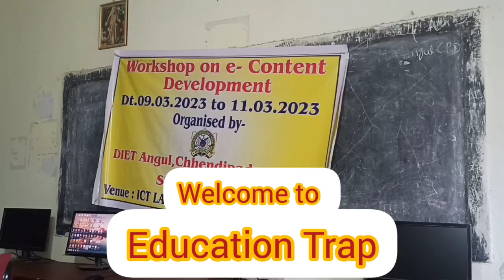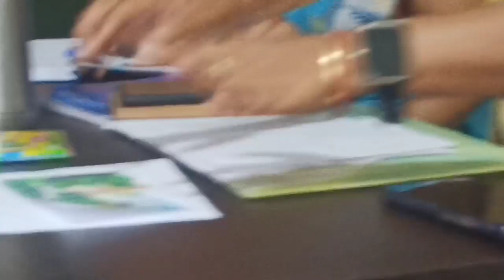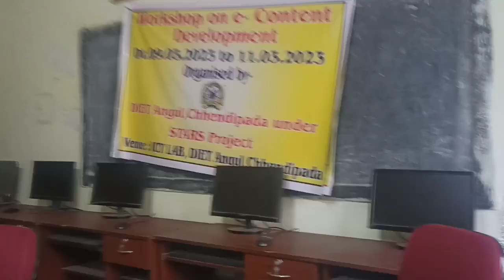Workshop on e-Content Development // DIET, Angul, Chhendipada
e-contentdevelopment
e-contentdevelopmentworkshop